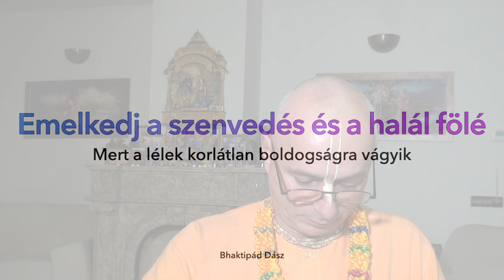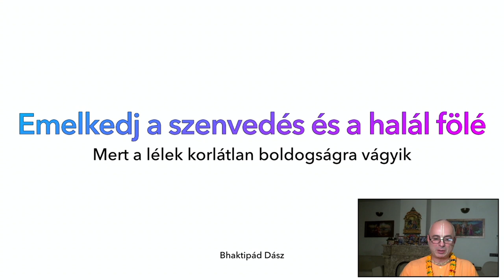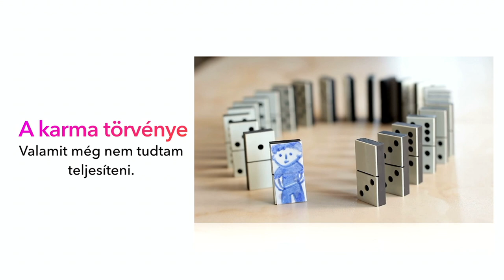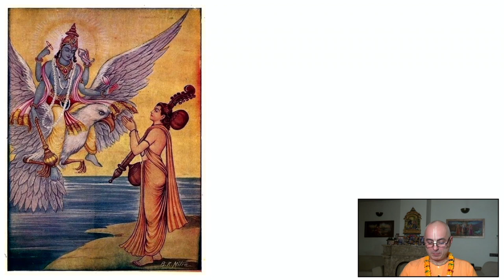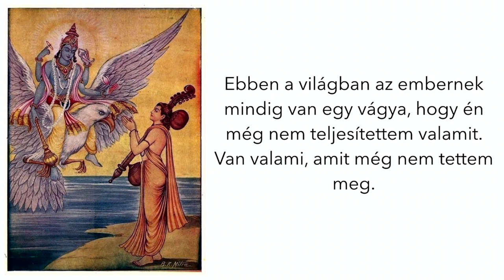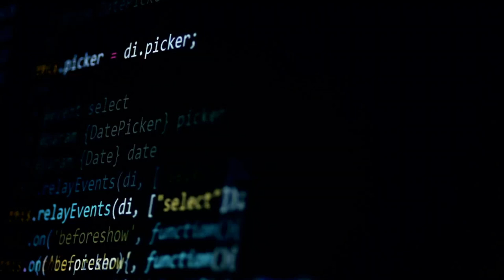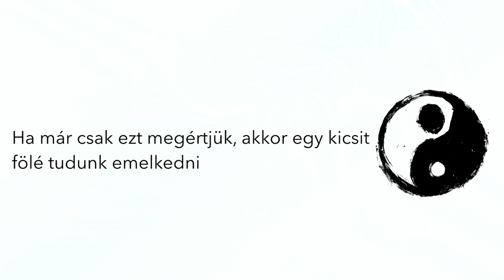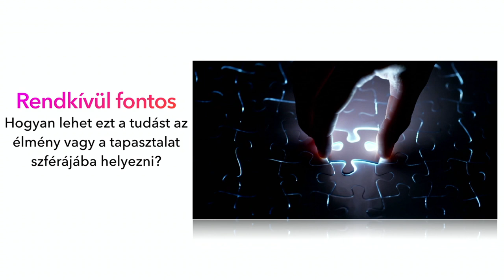Emelkedj a szenvedés és a halál fölé. 1. rész. Bhaktipád dász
Örömmel szeretnénk tájékoztatni arról, hogy újabb nagyszerű kiadványunk látta meg a napvilágot, mely szerintem nem hiányozhat senki könyvespolcáról.

A lelki élet rejtelmeinek megismerése és megvalósítása hatalmas kihívás az emberi életben, és jelen korunkban sok nehézséget tapasztalhatunk ebben a tekintetben, így a most megjelent Srímad Bhagavatam, hiánypótló alkotás.

Összefoglaló:

India időtlen bölcsességét az emberi tudás minden területét átfogó ősi szanszkrit szövegek, a Védák őrzik. Eredetileg szájhagyomány útján maradtak fenn, s első ízben Śrīla Vyāsadeva, Isten „irodalmi inkarnációja” jegyezte le őket ötezer évvel ezelőtt. A Śrīmad-Bhāgavatam nem más, mint Vyāsadeva „magnum opusa” és egyben saját írásaihoz, a Védákhoz fűzött magyarázata. A Śrīmad-Bhāgavatam, amelyre úgy tekintenek, mint „a Védikus Irodalom fájának érett gyümölcse”, a védikus tudás legteljesebb és leghitelesebb megvilágítását tárja elénk. Olyan transzcendentális tudomány, amely nemcsak mindennek a végső forrását tárja fel, de a Hozzá fűződő kapcsolatunkat is, sőt azt is megtudhatjuk belőle, mi a kötelességünk, hogyan tehetjük tökéletessé az életünket és az emberi társadalmat e magasztos tudásra alapozva.

Ez a lenyűgöző alkotás eredetileg szanszkrit nyelven íródott, s most újra megjelent a teljes sorozat gondos magyar fordítása is, így pusztán figyelmes elolvasásával az ember teljes mértékben megismerheti az Abszolút Igazságot, és lelki műveltségre tehet szert.

Az olvasó számtalan okból találhatja értékesnek ezt a munkát. Azok, akiket az indiai civilizáció klasszikus gyökerei érdekelnek, részletes, mindenre kiterjedő információk rendkívüli tárházát ismerhetik meg benne. Az összehasonlító filozófia és vallás tanulmányozóinak átfogó betekintést nyújt India mélységes lelki örökségének rejtelmeibe. A szociológusok és antropológusok számára annak a békés és tudományosan megtervezett védikus kultúrának a mindennapi életét tárja fel, amelynek intézményei egy magasan fejlett lelki világnézet alapjaira épültek. Az irodalmárok az emelkedett költészet mesterművének fogják találni, a pszichológusok számára pedig fontos perspektívákat ismertet a tudat természetével, az emberi viselkedéssel és a személyiség filozófiai tanulmányozásával kapcsolatban. Végül a lelki tudás után kutatóknak egyszerű és megvalósítható útmutatással szolgál, amelynek segítségével szert tehetnek az önvalóról szóló legmagasabb rendű tudásra, s megismerhetik az Abszolút Igazságot.

A Bhaktivedanta Book Trust kiadásában megjelent tizenkét kötetes írás minden bizonnyal hosszú időre jelentős helyet foglal majd el a modern ember intellektuális, kulturális és lelki életében.🙃😊😊😊